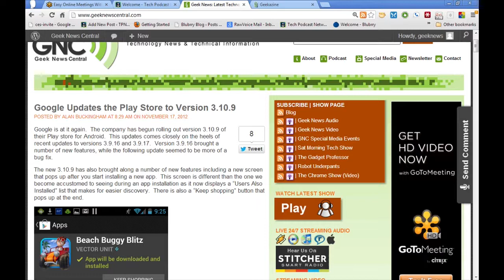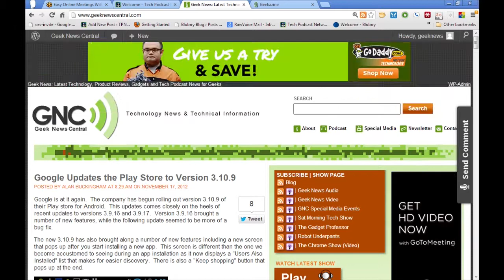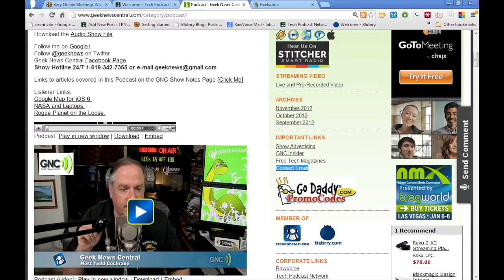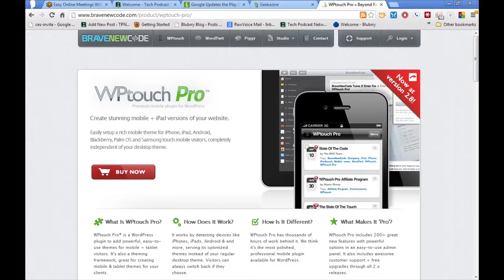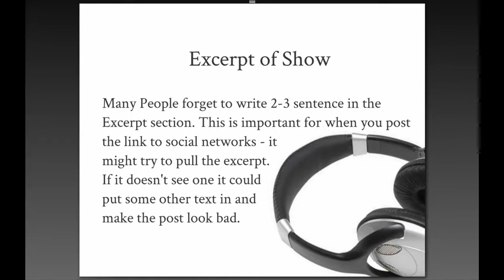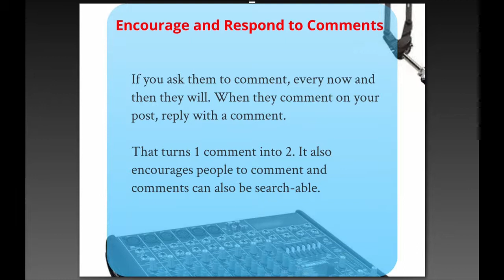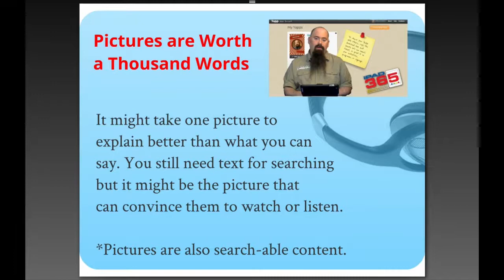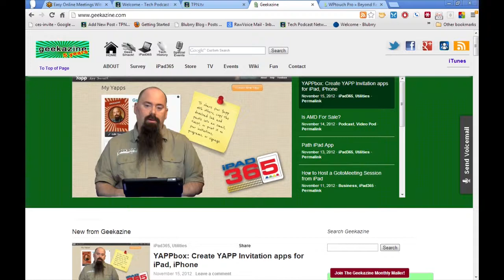TPR #15 Podcast Bloggomg Tips & Website Elements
Todd & Jeffrey give you great insight into the importance of proper blogging techniques and website elements to get the most out of your show.